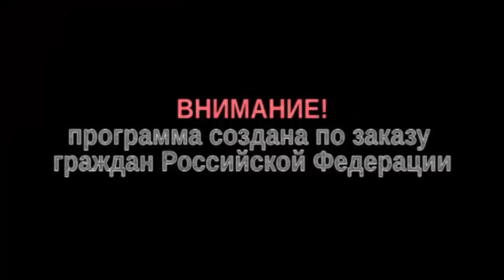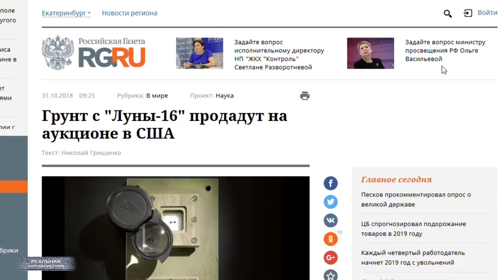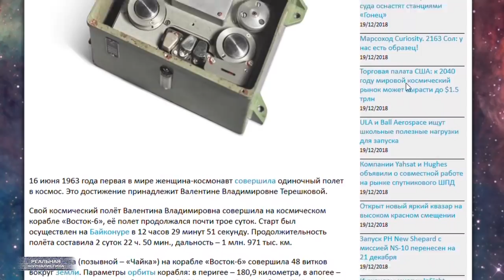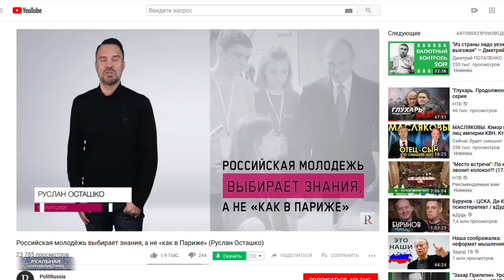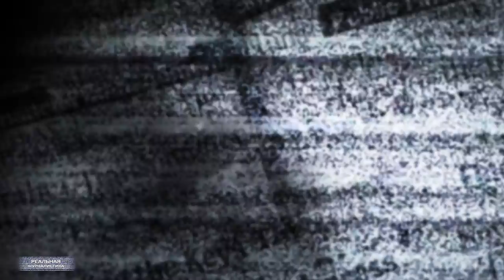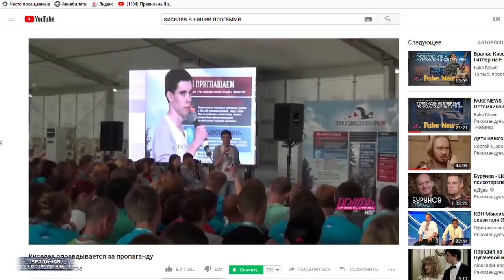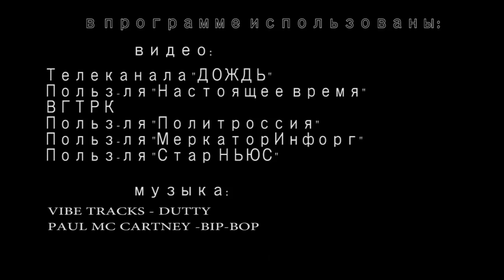Прости, Юра.. Мы все прое***ли! Лживые скрепы путинской России..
В Госдуре готовят новый запретительный закон. На этот раз депутаты с фейковыми новостями в Рунете бороться собрались. Лжецы из зомбоящика под действие законопроекта не попадают. Свобода слова, епрст! А на аукционе Содбис, тем временем, были проданы частички лунного грунта, который в 1970 году собрал с поверхности спутника Земли советский космический аппарат «Луна 16». Грунт был доставлен на землю и передан в собственность институту им. Вернадского. Три песчинки институт подарил матери легендарного конструктора Королева  - Марии Баланиной. И вот.. минувшей осенью эти песчинки каким-то чудом оказываются на аукционе, и уходят в частную коллекцию некоего американца за 900 тысяч долларов. Историки утверждают, что наследники Марии Николавны никому тот грунт не продавали. Да, и как? Это ж не батон колбасы. Национальное достояние, на минуточку. Но, дальше – еще смешнее. Уже 29 ноября.. там же, на Содбисе в качестве лота неизвестные выставили записывающее звуковое устройство с космического корабля «Восток-6» вместе с записями. Кто не в курсе.. Восток-6 - это корабль, на котором в 1963 году на орбиту вышла первая женщина-космонавт в истории Терешкова. Так вот.. магнитофон, был вместе с ней в космосе, и фиксировал все происходящее во время полета.
Мне так обидно стало. Нам какие-то люди в телевизоре ежедневно врут о том, что  - мы должны свято чтить память наших предков. А на деле-то вон что происходит. Просто продали ту память за зеленые бумажки.  А почем, кстати, Знамя Победы можно толкнуть, никто не знает? Это «Реальная журналистика», по ту сторону совести.. тема сегодняшнего выпуска.. Поехали!